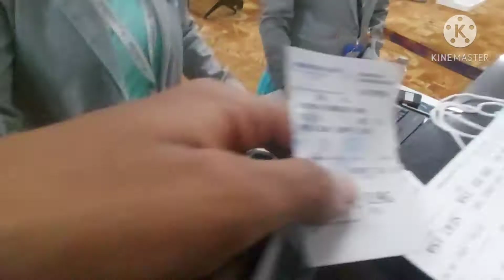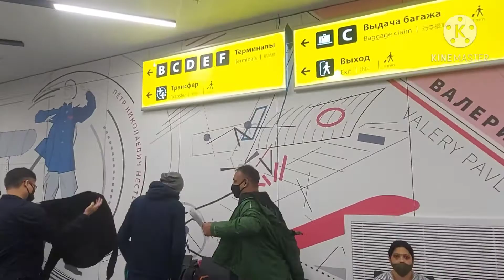DELHI to RUSSIA || fly with me || Russia travel vlog || AnkThings [edited]